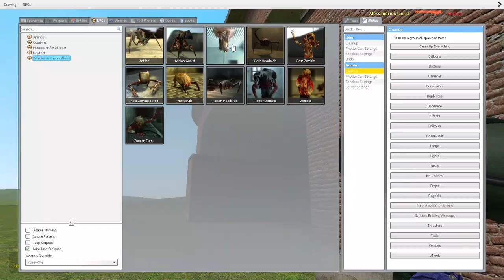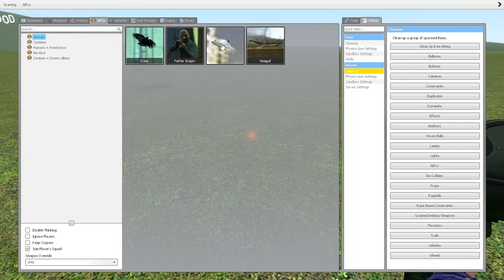Tutorial and build a squad